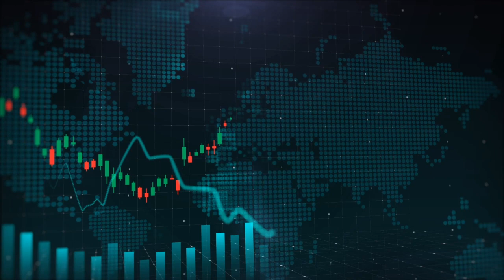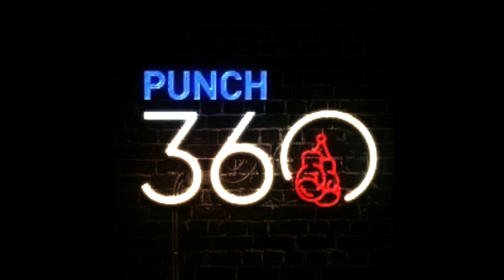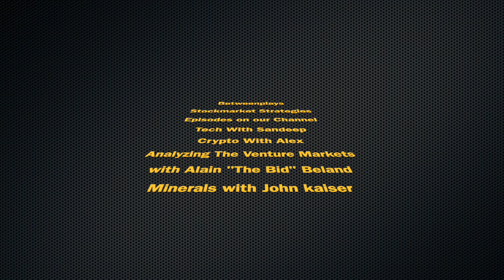We Nailed It/Tech with Sandeep, The ZeroTrust Digital Era is upon us!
BETWEENPLAYS, Season 3
Hurricane Ian and Fiona has devastated Florida but out of it comes new technology in the way of Redundancy and/or failover, built with AT&T, FirstNet has allowed users to stay in touch, to find help and more...we spoke about the need and importance of Redundancy/Failover here and the importance it will play now and into the future, there's a ton of room to grow in this part of the industry and interconnectivity will be a huge and very important market because of ZeroTrust for the Digital Era!